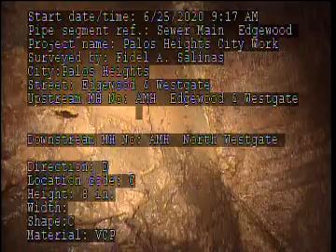Palos Heights City Work AMH 'Edgewood & Westgate' AMH 'North Westgate'